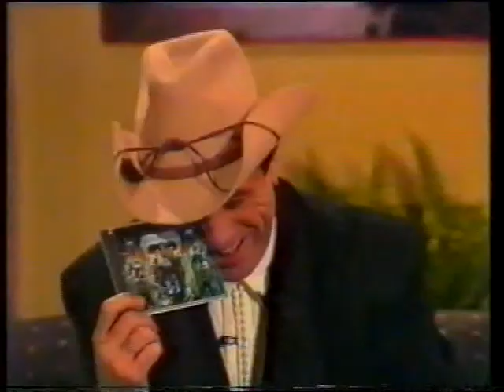274-Ch10 93' The Arias Special Achievement Ian 'Molly' Meldrum & Speech 93'..